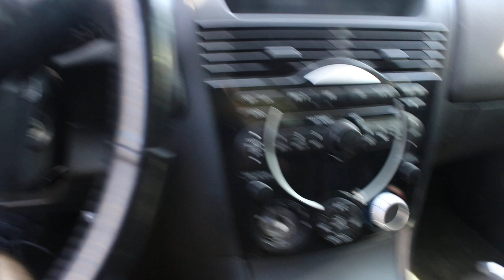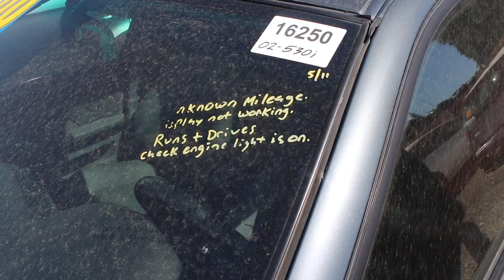SEARCHING FOR MY DRIFT CAR!!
Unfortunately I did not find my car here at auto-gator. Ill try looking on crieglsit list in the next couple days and hopefully buy this drift car soon for a good build this summer.